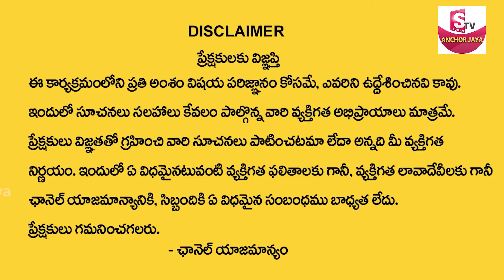Andamaina Jeevitham Latest Episode | Best Moral Video | Dr Kalyan Chakravarthy | SumanTV Anchor jaya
SumanTV Anchor Jaya SumanTV Anchor Jaya #,sumantvandamaina jeevitham#Sumantv#ramaa raavi telugu bedtime stories#Sumantv ramaa raavi telugu bedtime stories
Watch ►Andamaina Jeevitham Latest Episode | Best Moral Video | Dr Kalyan Chakravarthy | SumanTV Anchor jaya